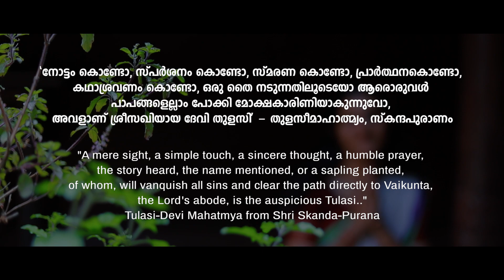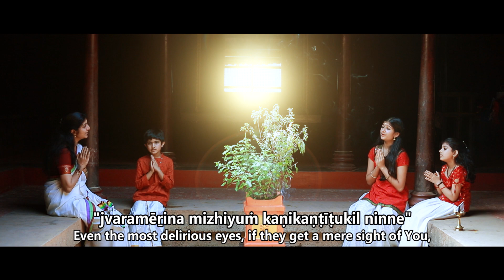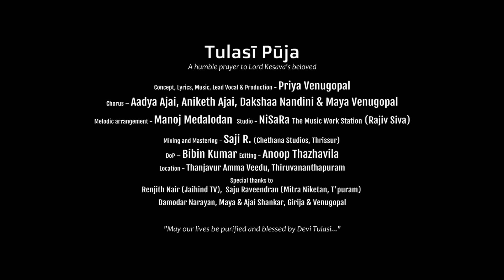Tulasi Puja | Priya Venugopal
Auṁ Vr̥ndāyai Namaḥ

On the auspicious occasion of Vaikuṇṭha Ēkādaśi,
Dakshaa Nandini & Priya Venugopal (ദച്ചൂമമ്മേം)

Happily Present

Tuḷasī Pūja

Concept, Lyrics, Music, Lead Vocal & Production - Priya Venugopal
Chorus – Aadya Ajai, Aniketh Ajai, Dakshaa Nandini & Maya Venugopal
Melodic arrangement - Manoj Medalodan
Studio - NiSaRa The Music Work Station (Rajiv Siva)
Mixing and Mastering - Saji R. (Chethana Studios, Thrissur)
Flute - Shaji S.
DoP – Bibin Kumar
Editing and Graphics - Anoop Thazhavila
Location - Thanjavur Amma Veedu, Thiruvananthapuram
Special thanks to Renjith Nair (Jai Hind TV), Saju Raveendran (Mitra Niketan, T'puram), Damodar Narayan, Maya & Ajai Shankar, Girija & Venugopal

May our lives be purified and blessed by Devi Tulasi...

നരനാരായണനെന്നും അമൃതാകിയ ദേവീ
മമ മാനസേ വിലസൂ ശ്രീസഖിയായൊരു തുളസീ
ഹരിതന്നുടെ പ്രിയയാകിയ ശുഭകാരിണി നീയേ
ഹര മേ പലവിധമാകിയ ദുരിതങ്ങളതെന്നും
ഹരനും ശ്രീപതിയും സുരഗണവും കുടികൊള്ളും
ഹരിതേ ഗുണസഹിതേ സുഖമേകുക നീ വൃന്ദേ
ജ്വരമേറിന മിഴിയും കണികണ്ടീടുകിൽ നിന്നെ
ഭവതാരണമെളുതായിടുമനിശം ഇതു കണിശം